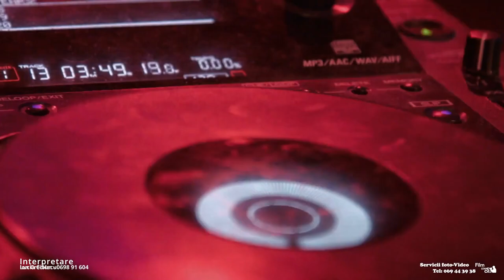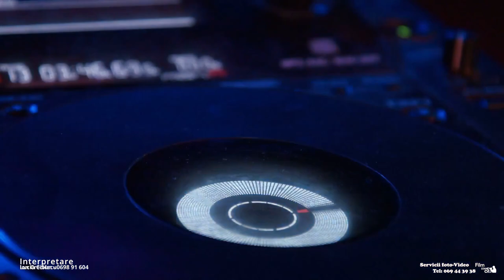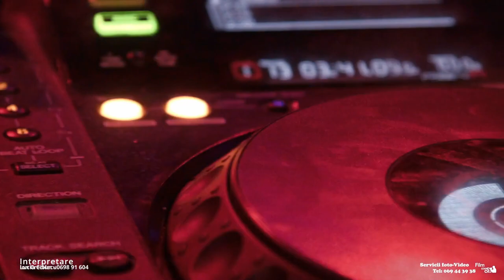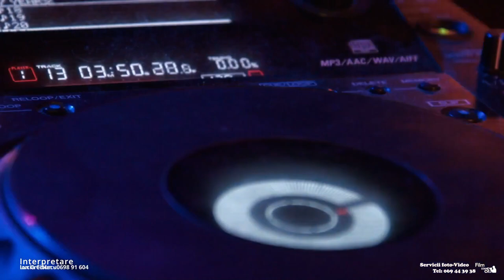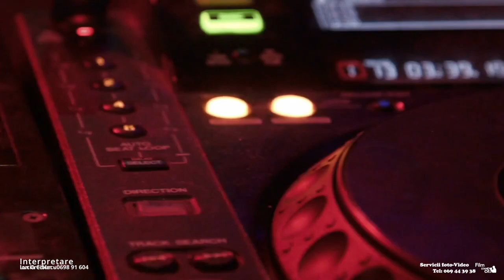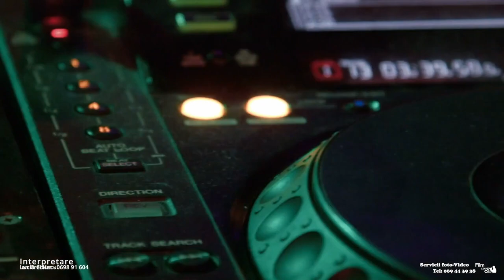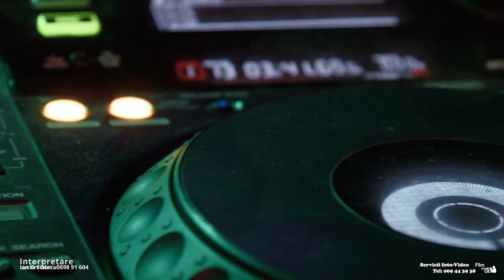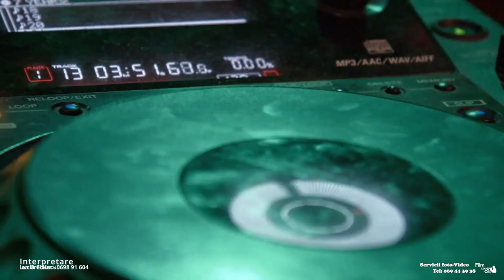Lucia Ciolacu - Program de păhare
Vă mulțumesc pentru like și comentarii.
Servicii foto și video la nunta voastra: StaysColor